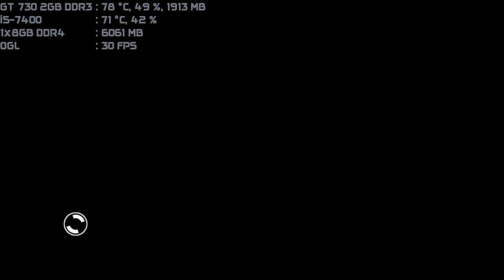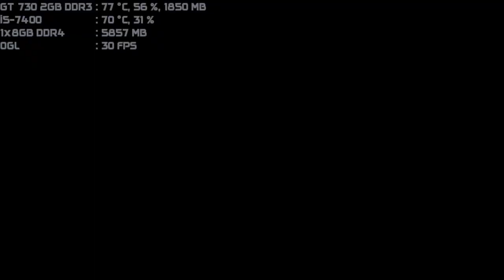wolfenstein the new order can i play daddy gt 730 2gb ddr3 i5-7400 1x8gb ddr4 part 6